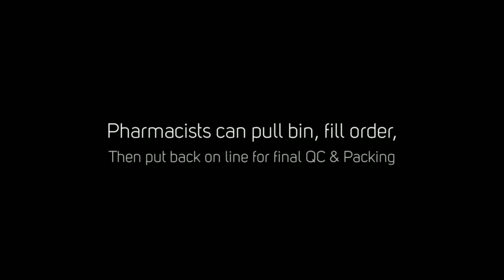Long Line Clean Pharmaceutical Conveyor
Long line-clean conveyors from Smartmove are used by the pharmaceutical ​industry as the most efficient way to fill prescription orders. No more walking with orders as the pharmacist can pull the bin off the line, fill the order card, place it back onto the long line
conveyor for QC & packing. Recessed belting provides easy access to the working table. Adjustable heights can create the most ergonomic solution for employees sitting or standing. SmartMove Conveyors provided less clutter and no noise pollution that effect pharmacist's production flow. A quiet, clean, safe & efficient SmartMove Conveyor will increase production and fulfill orders effectively and swiftly.